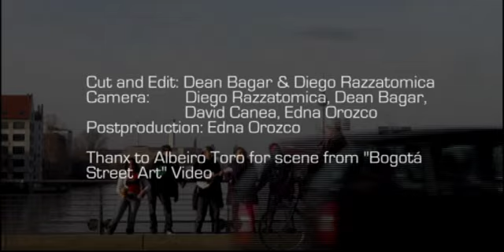Los Transatlanticos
Fusing Latin American sounds with European electronic beats can often produce a bland and rudderless dross destined for derivative lounge compilations and deliriously dull playlists at pretentious after work cocktail bars. Not so with the aptly named 1st Trip, the superb sophomore effort from the equally aptly named "Los Transatlanticos"

EPK for Los Transatlanticos debut album "First Trip" on BBE Music. Available Now!